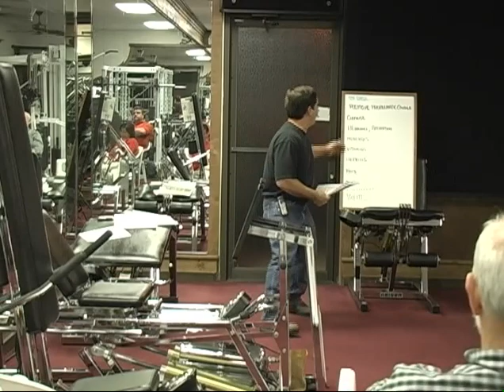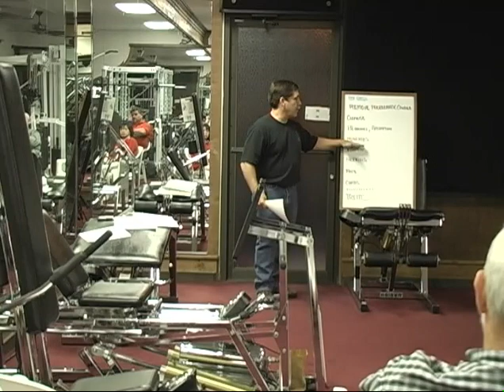HEALTH, Wellness, and Physical Performance, "How to Build A Base of Health".............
How to build a base of health, as is laid out by Bert Seelman of ResultsAreProof.com, is about the initiating or building a comprehensive fact based program of health, and physical performance! The program using more facts with better applications from the beginning is to be results delivering, time efficient, and educational, value changing, yet a livable lifestyle!
Learn the eight basic facts or steps for success that create a true lifestyle! Learn the exact facts, and the sequences for better results, what it takes or requires, why, the balance, all in a natural way, using  nutrition or diet, supplements, and exercise as a preventive medicine, explained by Bert Seelman! Bert even wrote the book for preventing people from being "taken," The Great Fitness Fraud!
Learn why so many health problems such as sickness, diseases, and lower performance still affect so people that are trying to be healthy, have energy, and wellness, yet they are not, and why they fail.
Bert is available for Lecture, Workshops
And Private CONSULTING and PROGRAMS

For YOUR HEALTH go to.